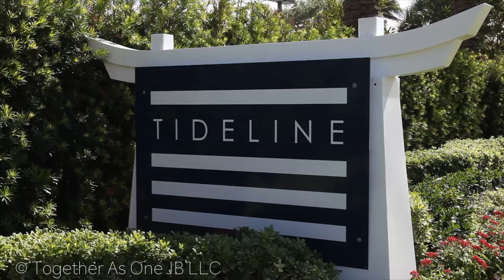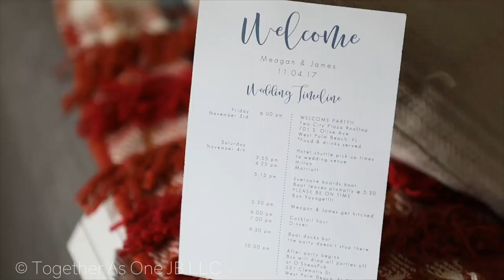Meagan + James = One Love | West Palm Beach, Florida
The most joyful wedding every experienced in the waters of West Palm Beach, were we experience these two beautiful souls combined into one. We had it all at their wedding, beautiful sunsets, spectacular moonrises, beautiful people and being on the open water!